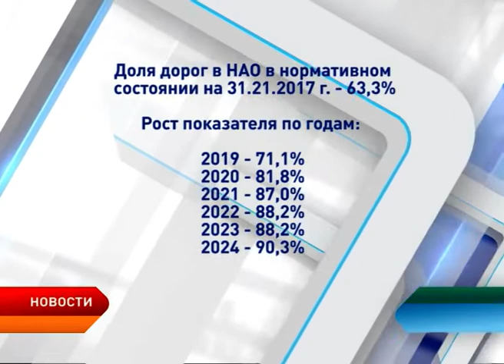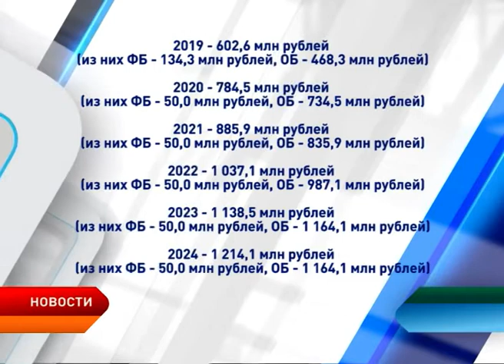В Заполярье стартовал нацпроект по безопасным дорогам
Ненецкий округ приступил к реализации национального проекта «Безопасные и качественные автомобильные дороги». Он рассчитан на 3 года с 2019 по 2024. Основная цель всероссийского проекта – сделать региональные и местные дороги комфортными, а также снизить аварийность и смертность в результате ДТП. Финансирование соответствующих программ субъектов будет из федерального и регионального бюджетов.